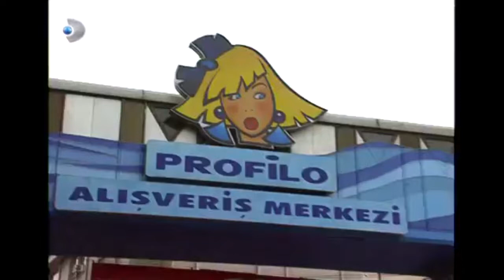Mazhar, Lolita'yı Kurtardı! - Ruhsar Özel Bölüm